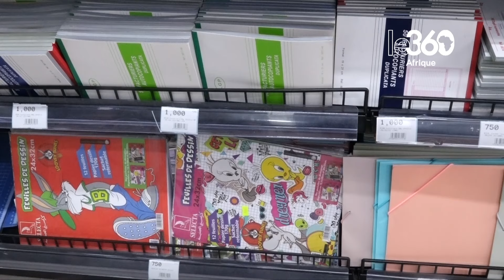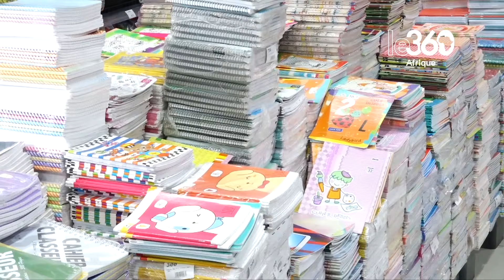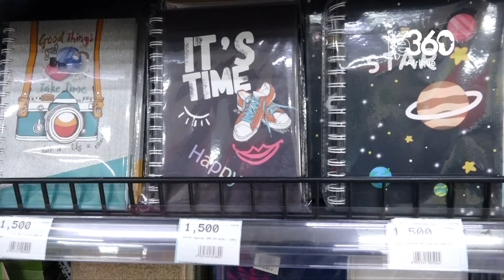Gabon: une rentrée scolaire sans se ruiner? On peut toujours rêver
L’allocation de rentrée scolaire suffira-t-elle à soulager les familles qui doivent acheter à leurs enfants cahiers, stylos, manuels, sacs, vêtements...? Rien n’est moins sûr, les prix s’envolent obligeant les parents à faire des calculs d’épicier.